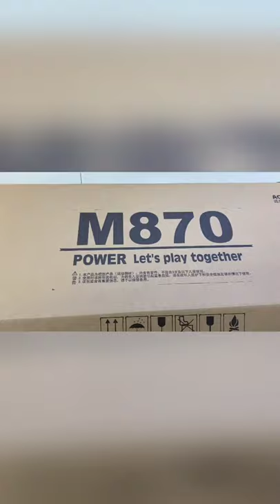realistic toy gun UDL xm1014